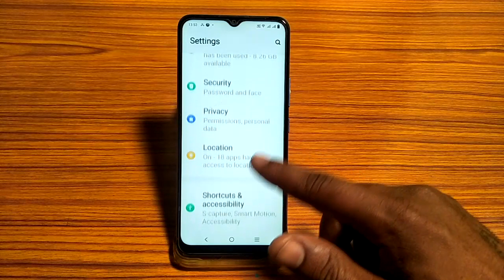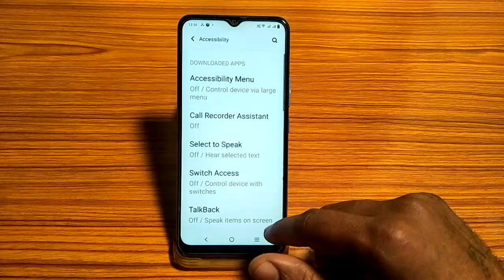cool down vibration setting vivo S1 pro, how to turn on off cool down vibration mode vivo S1 pro